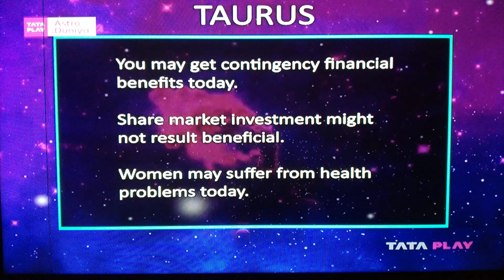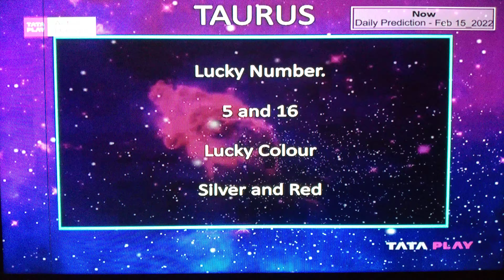TAURAS VRUSHABH DAILY PREDICTION DAINIK RASHIFAL LUCKY NUMBER COLOUR